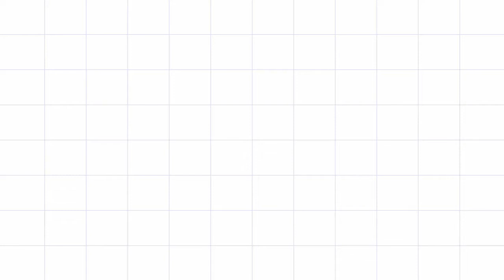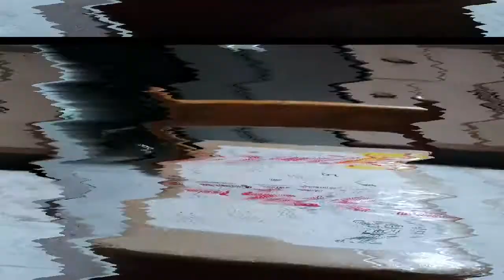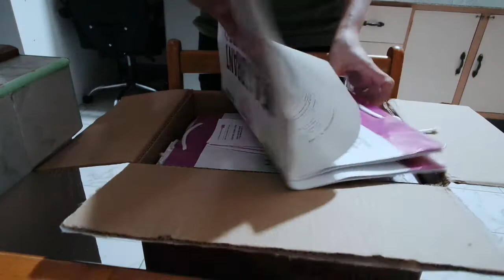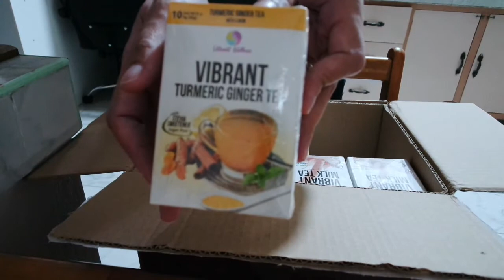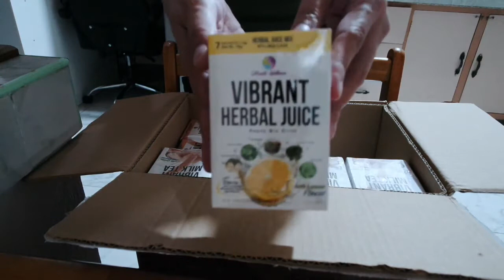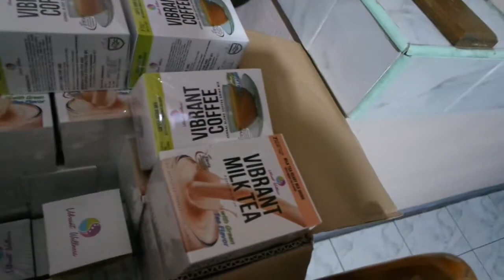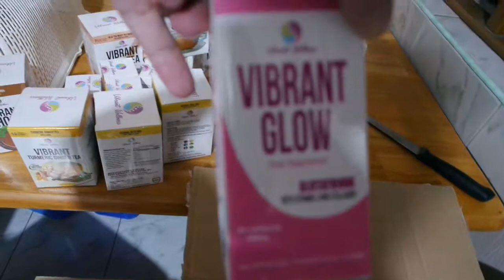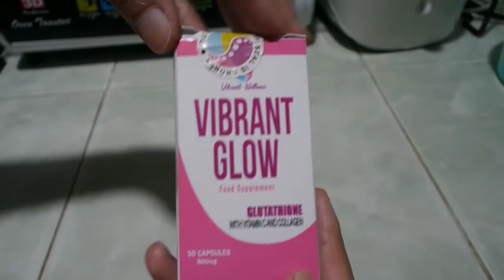LET'S UNBOX PRODUCTS THAT CAN BENEFITS YOUR HEALTH AND WELLNESS | JES SUSA